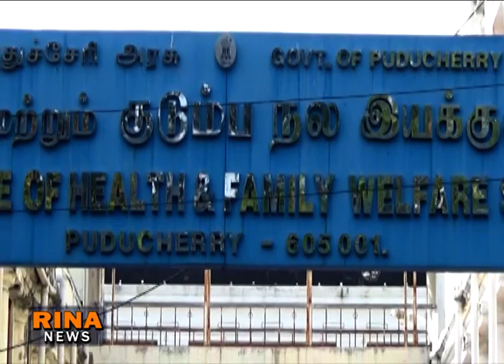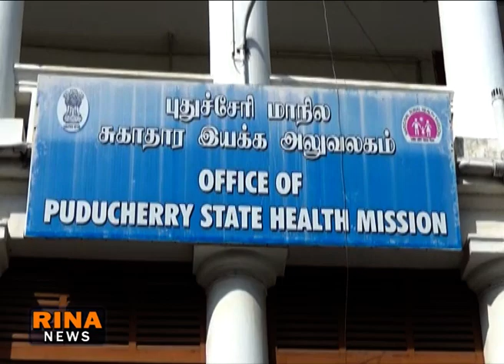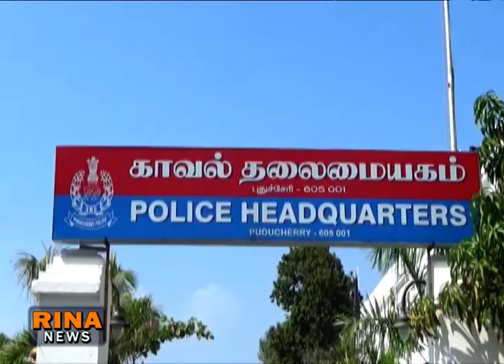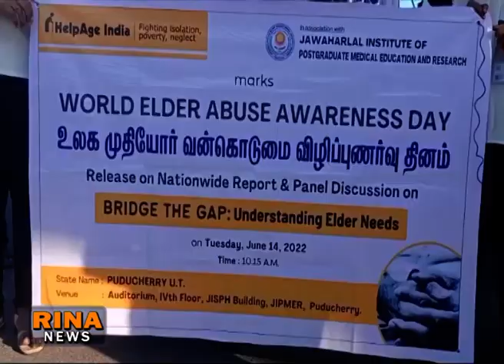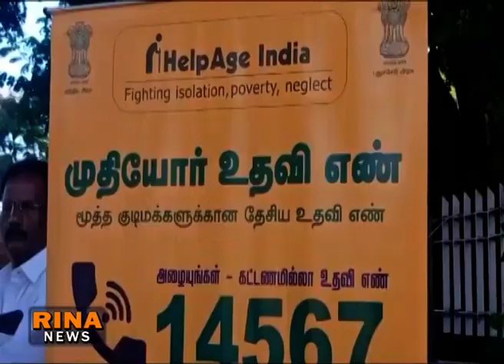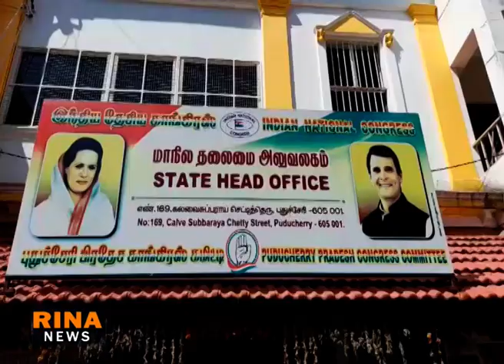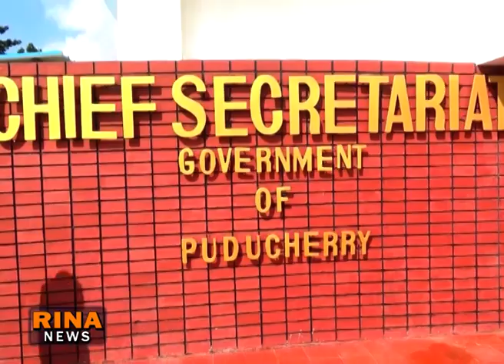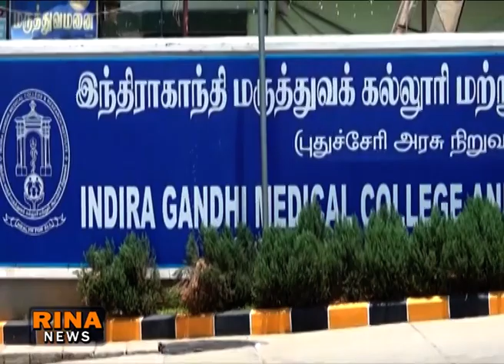RINA NEWS TODAY 16 06 2022